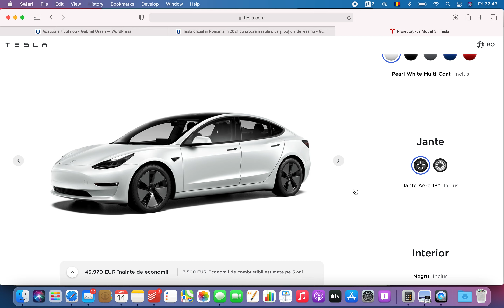Configurare Tesla Model 3 Long Range România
Tesla a venit azi oficial în România. Iată cum poți configura o Tesla Model 3 direct pe siteul lor cu livrare în România.

Mulțumesc pentru vizionare! O zi plăcută!